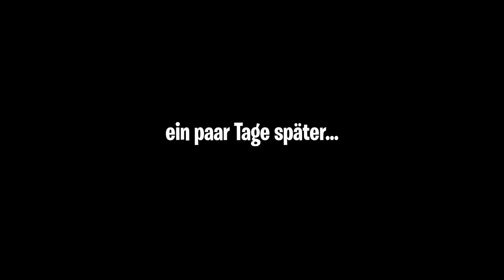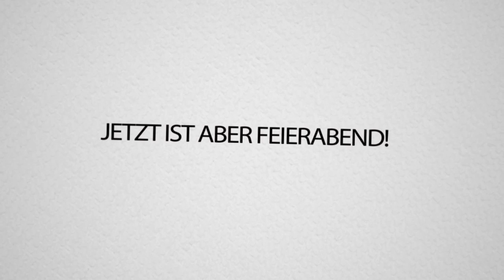Wenn ich du wäre.. KAUFST DU mir eine ROLEX nach dieser RUNDE FORTNITE! Mit AviveHD!